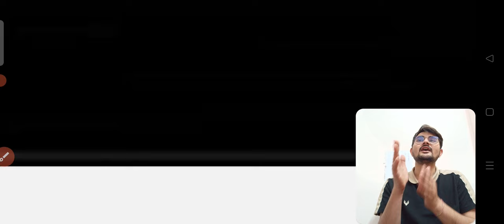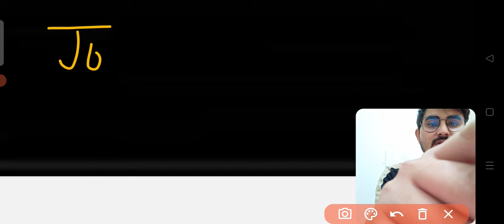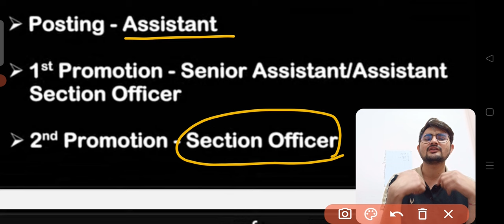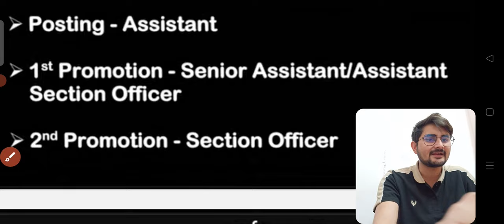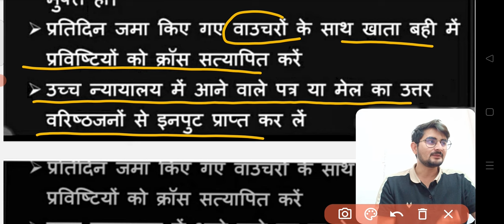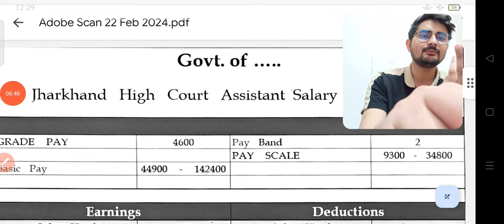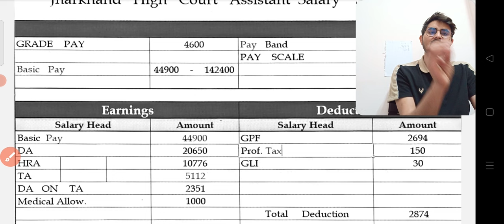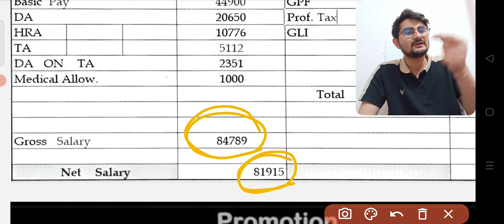High Court Assistant Jharkhand, Salary Slip 2024 , Pramotion, Job Profile, Job Location , Work load